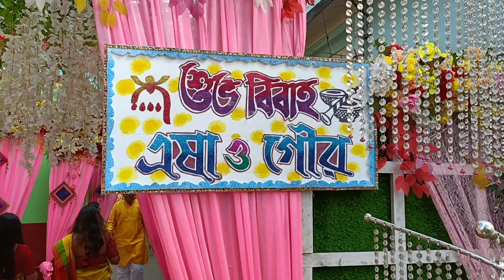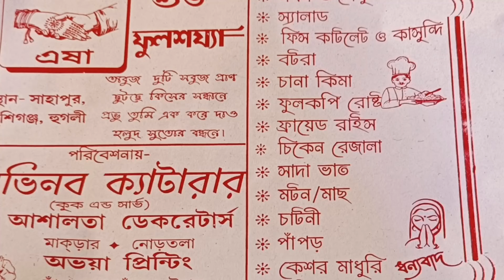দিদির বিয়ে || আশীর্বাদ থেকে বৌভাত কিভাবে কাটালাম কি খেলাম আর কি করলাম